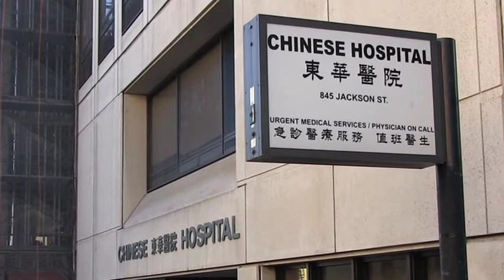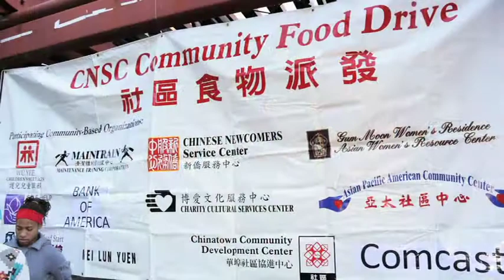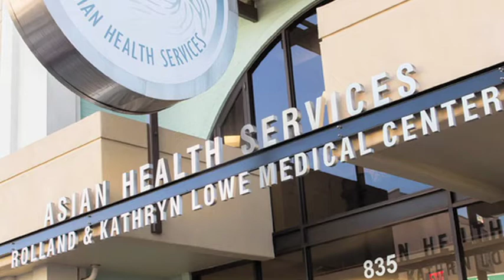A Tribute to Rolland and Kathy Lowe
At the 2014 Chinese Newcomers Services Center Gala, the organization honored Dr. Rolland and Kathy Lowe for their many years of service to the community and CNSC. This video was produced by Rick Quan Productions.